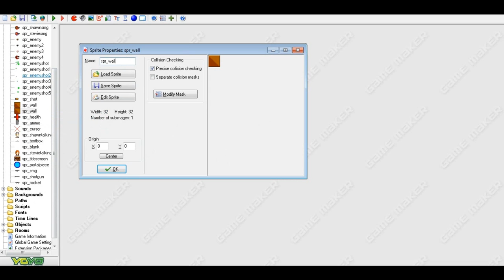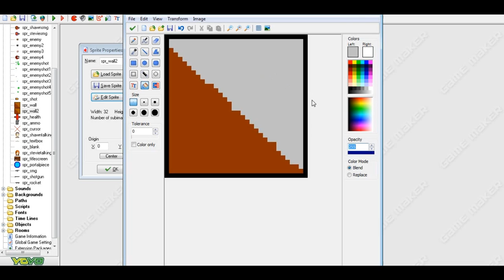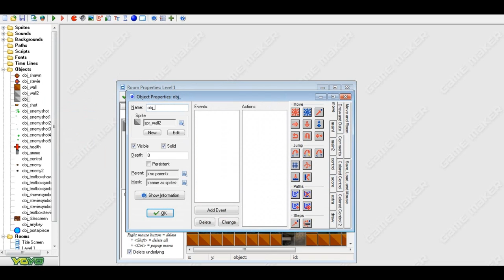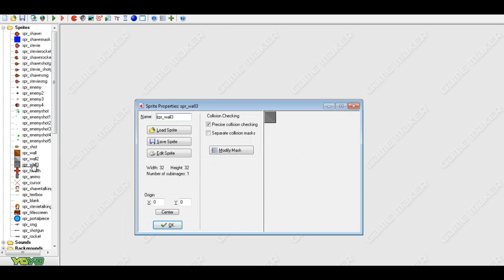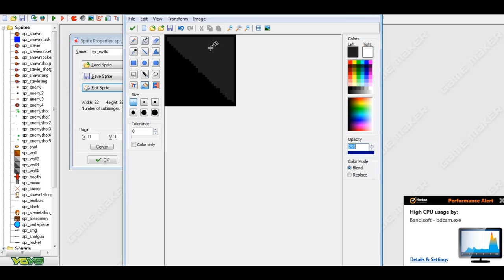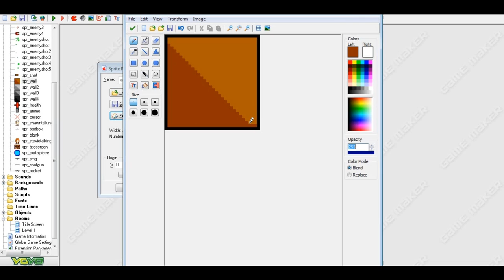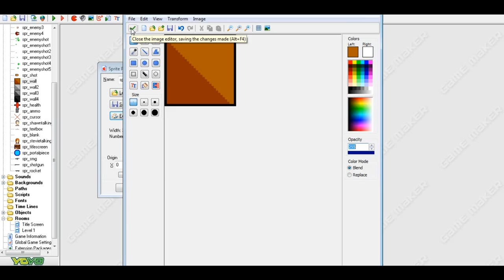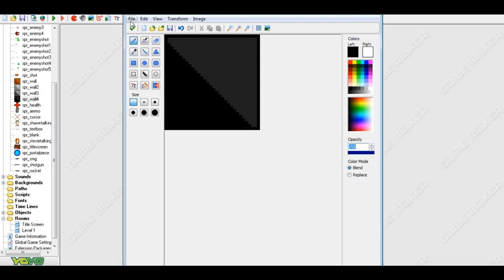GameMaker Tutorial - Top-Down Shooters Part 4 - Creating Walls and Boundaries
This will cover the very basics of walls for your over-head games. It will show you the color choices and small tips of making things flow more fluently. The next episodes will talk about the actual background images and shapes other than squares.